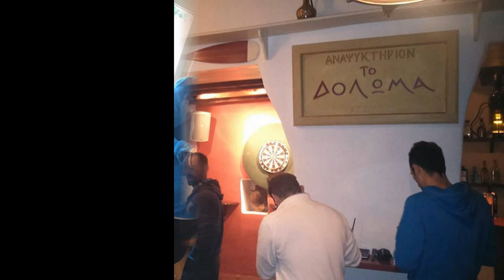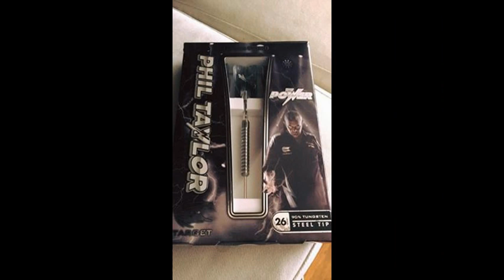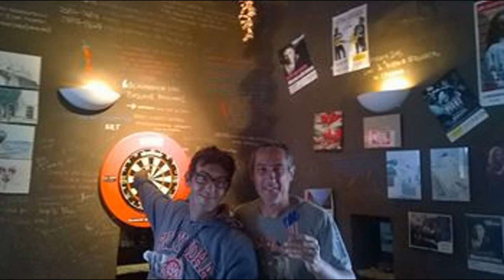ΠΑΝΣΙΦΝΑ΄Ι'ΚΟ ΠΡΩΤΑΘΛΗΜΑ DARTS